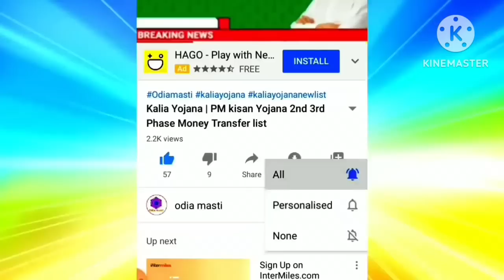today morning news odisha | heavy to heavy rain in odisha | pm Kisan